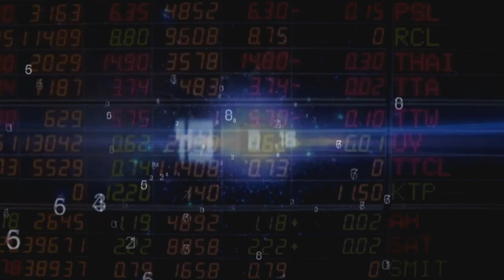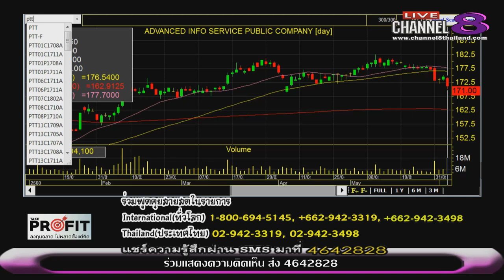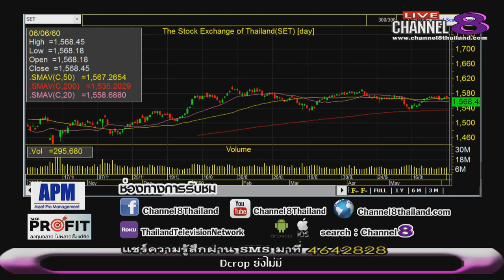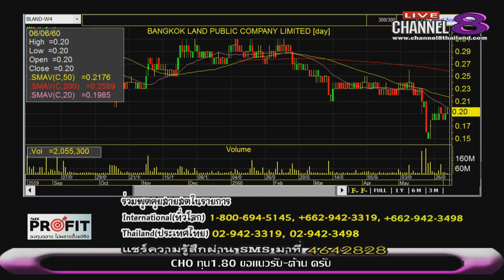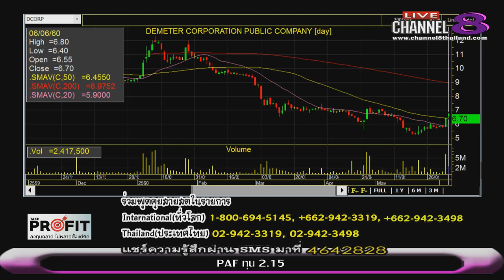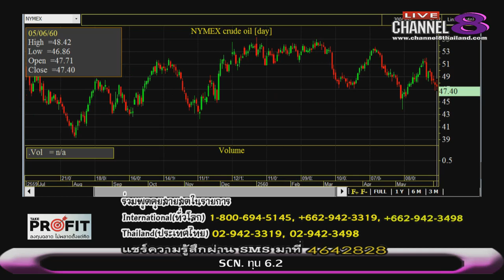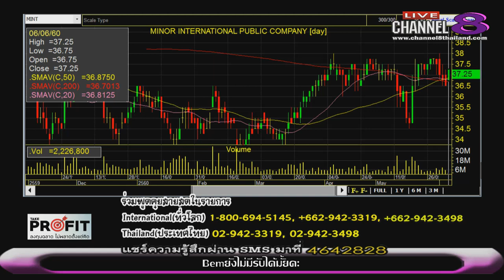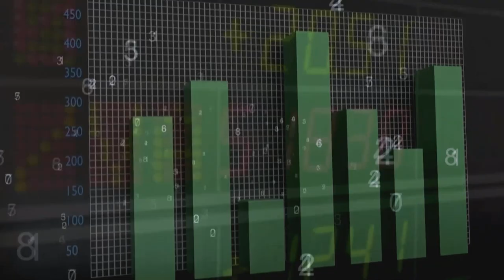Channel8Thailand : TakeProfit ฉลาดลงทุนไม่พลาดตั้งแต่คิด 06-06-60